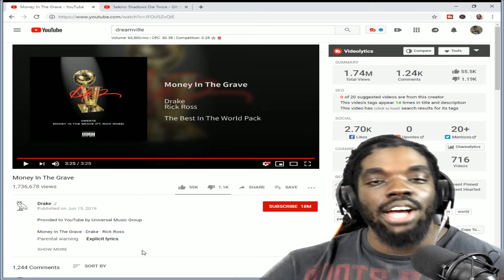Money In The Grave @Drake @Rickross | Reaction